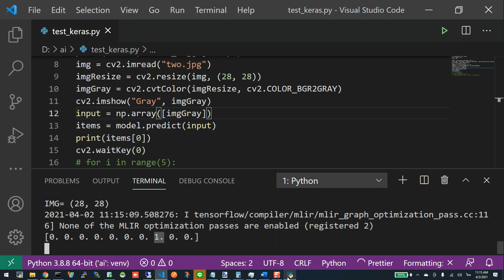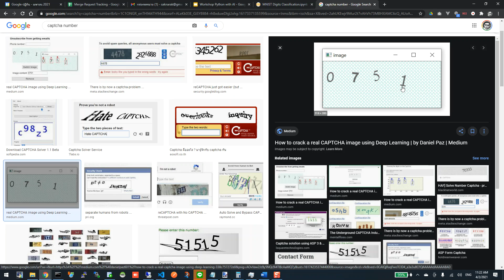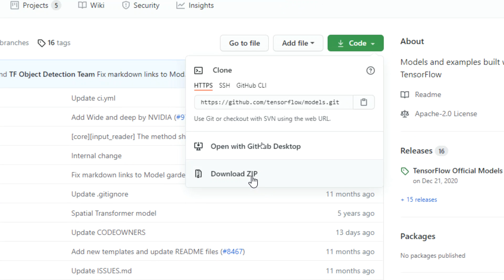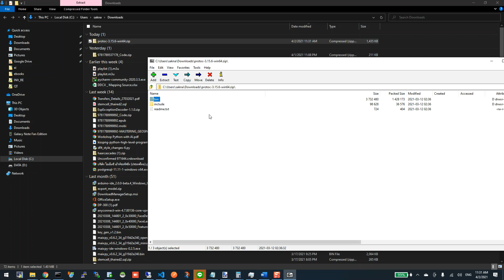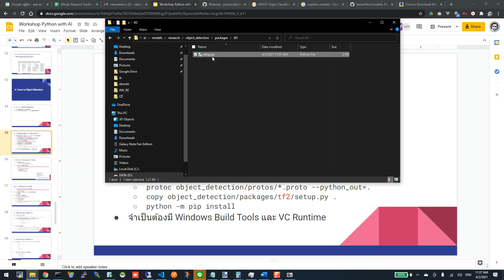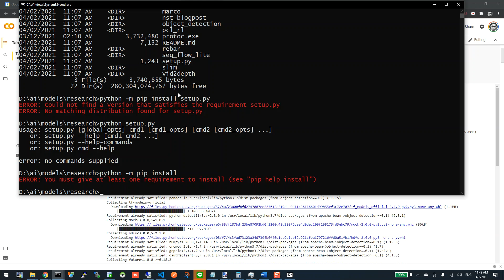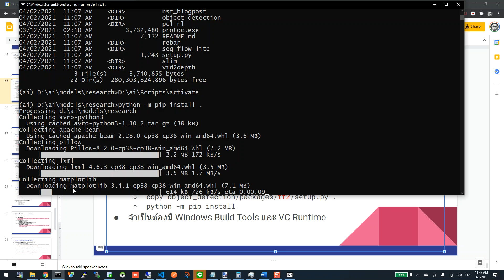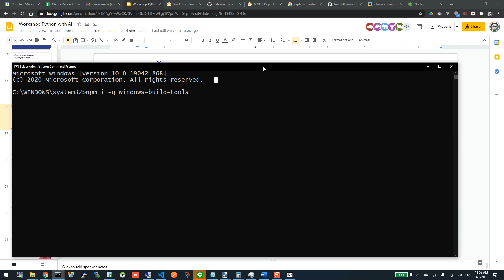Python with AI_DAY_3/3